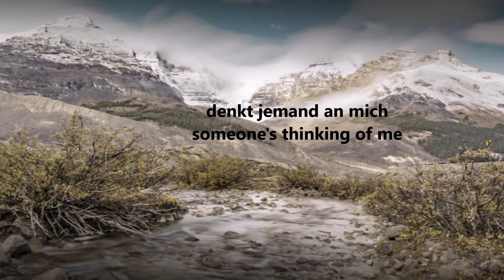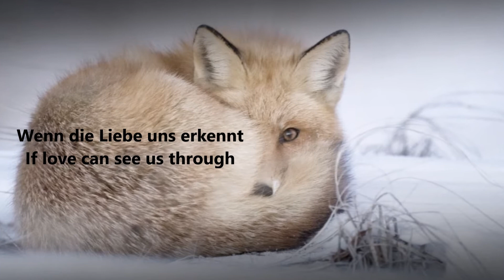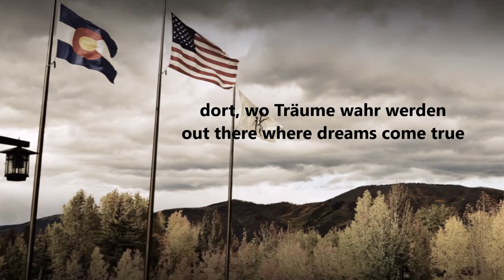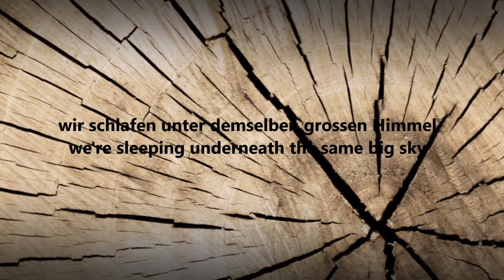Jake Gyllenhaal & Peter Hollens - Somewhere Out There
Künstler: Peter Hollens & Tiffany Alvord
Schauplätze: Colorado